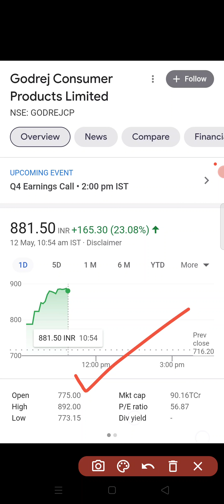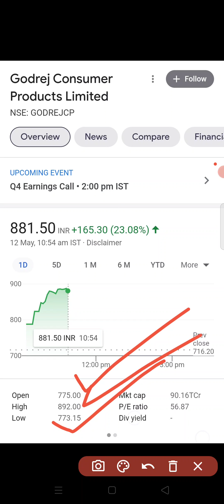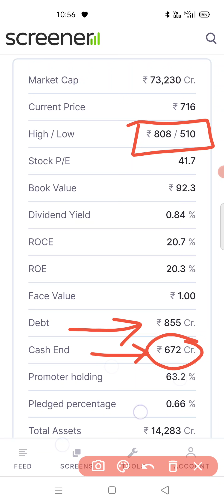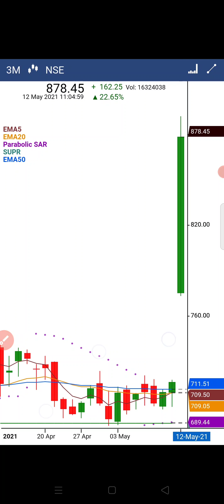Godrej Consumer Product fundamental analysis